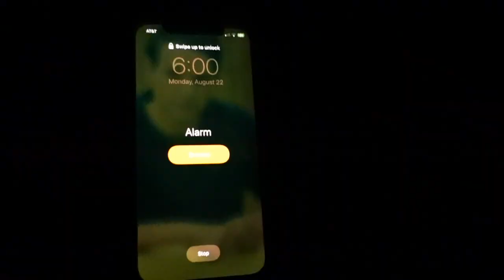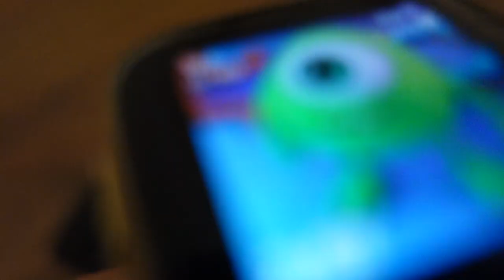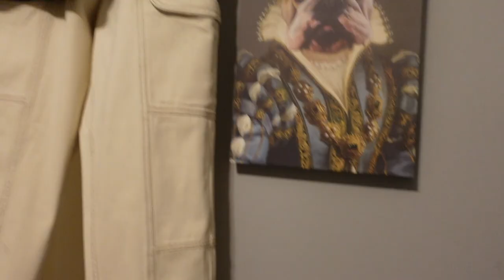my FIRST DAY of High School **freshman year** (grwm + school vlog)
Get ready with me as I go to the very first day of high school! I will be a freshman this year at a brand new school. I am getting up super early to get ready so I will show you my school morning routine!

Let me know if you like my first day of school outfit.